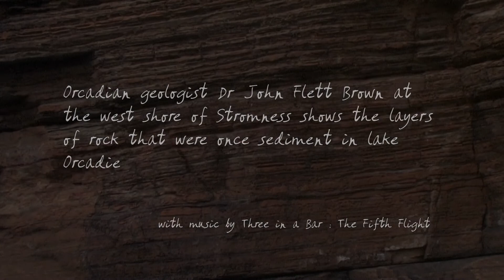Dr John Flett Brown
Orkney geologist Dr John Flett Brown shows at the West Shore of Stromness the layers of rock that were once sediment in ancient Lake Orcadie.